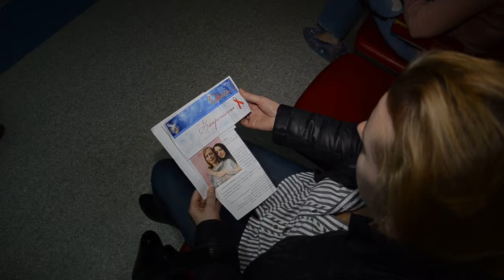Акція "Жінки Тернопільщини - проти раку грудей"